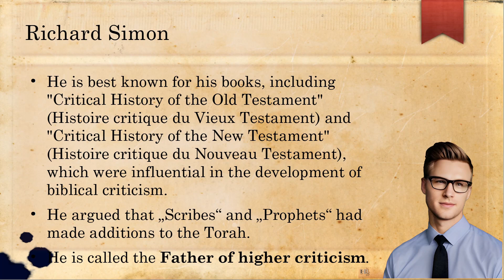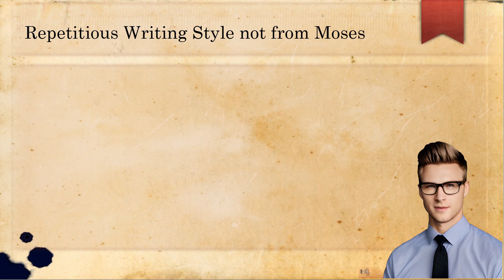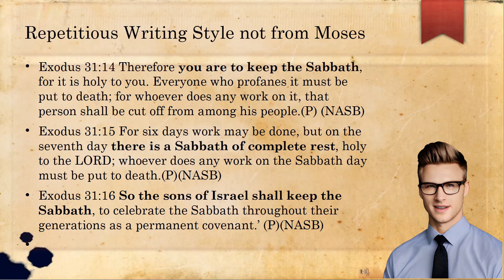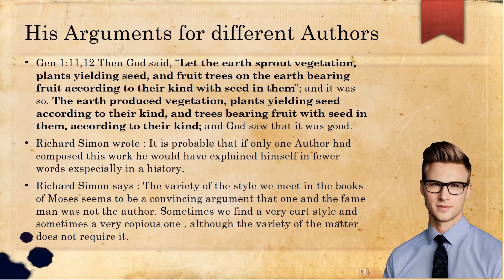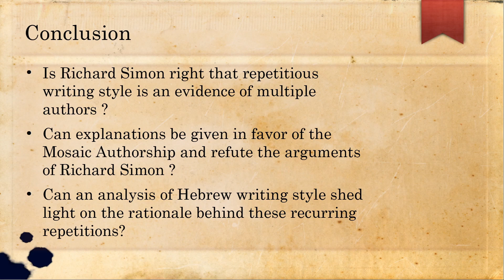Was Richard Simon right that Moses did not write the Pentateuch? What are the arguments of Simon?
Richard Simon Non Mosaic or Post Mosaic Passages. Did Moses write the Pentateuch ?
Do they prove that Moses did not write the Pentateuch or Torah ?
The Authorship of the Pentateuch. Did Moses write the Torah?
Was he the founder of higher biblical criticism?
See A critical history of the Old Testament (1682) from Richard Simon